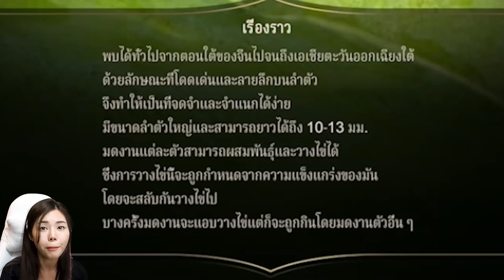สร้างรังมดสุดสมจริง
วันนี้แป้งพามาเล่น The Ants: Underground Kingdom ที่บอกเลยว่ามันสมจริงมากกก เหมือนเราได้จำลองอาณาจักรมดมาไว้บนมือถือเราเลย เพื่อนๆคนไหนอยากลอง ต้องไปลองกันแล้วนะ

ดาวน์โหลด The Ants: Underground Kingdom ได้ที่

zbing z